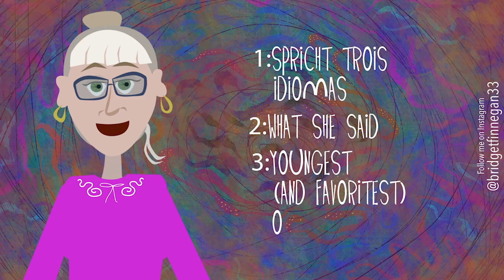2 Truths, + 1 Lie: THE SETUP